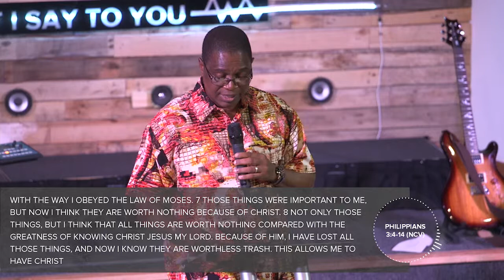Missionary Partner: Masai Kahindi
We are excited to have our missionary partner and dear friend Masai Kahindi from Kenya with us for our evening service. We are blessed to hear from him about his passion for prison work in Kenya and also hear an inspiring story from his personal life that is not to be missed.